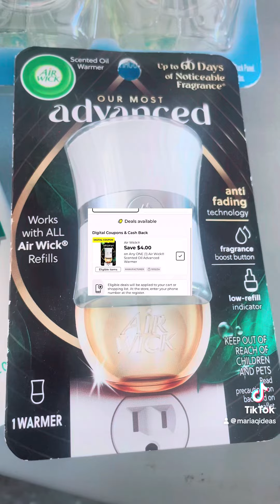😃👍‼️Y tú ya fuiste a dollar General ❓❓